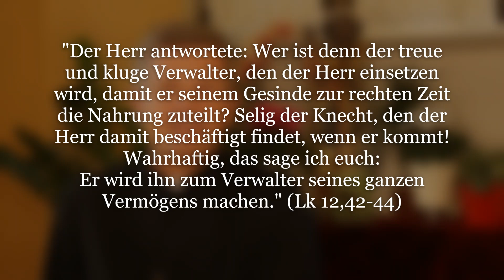Bin ich ein guter Verwalter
"Der Herr antwortete: Wer ist denn der treue und kluge Verwalter, den der Herr einsetzen wird, damit er seinem Gesinde zur rechten Zeit die Nahrung zuteilt? Selig der Knecht, den der Herr damit beschäftigt findet, wenn er kommt! Wahrhaftig, das sage ich euch: Er wird ihn zum Verwalter seines ganzen Vermögens machen." (Lk 12,44)

Die hl. Elisabeth von Thüringen war dafür bekannt, dass sie aus der Wartburg in ihrer Schürze immer wieder Gaben zu den Armen hinaustrug. Einmal wurde sie bei ihrem Mann deswegen angeschwärzt. Als Elisabeth eines Tages auf dem Weg nach Hause war, begegnete sie ihrem Ehemann Ludwig, der fragte, was in ihrem Korb sei. Als sie das Tuch vom Korb hob, waren aus den Brotlaibern Rosenblätter geworden. Das berührte ihn so sehr, dass er fortan seiner Frau erlaubte, freigiebig zu sein.

Auch wir dürfen gute Verwalter all dieser Güter sein, die Gott uns anvertraut hat, um den Hunger der Menschen zu stillen. Wichtig ist dabei nicht zu übersehen, dass die Seelen der Menschen auch Nahrung hungern, nämlich nach dem Wort Gottes.

In unserer Familie waren wir Kinder so gesegnet, da unsere Mama uns immer wieder Geschichten aus der Bibel erzählte. Wir hatten damals ein großes Bild vom barmherzigen Samariter. Gerade diese Geschichte aus dem Evangelium wollten wir Kinder immer wieder hören. Nicht von ungefähr kam es, dass drei von uns nun Brüder Samariter geworden sind und uns bemühen, den notleidenden Menschen zu helfen.

Bewegend ist: Wenn wir die Güter hier auf der Erde gut verwalten, wird Gott uns zum Verwalter seines ganzen Vermögens machen. Es ist ein geheimnisvolles Wort. Was meint Jesus mit diesen Worten? Ja wunderbare, großartige Welten erwarten uns nach dem Tod, wo wir uns nicht langweilen werden, sondern – wie die kleine hl. Theresia – unseren Himmel damit verbringen dürfen, himmlische Rosen den Menschen zu verteilen.